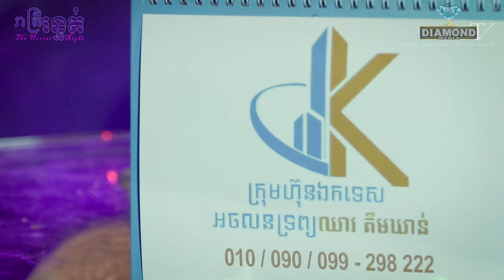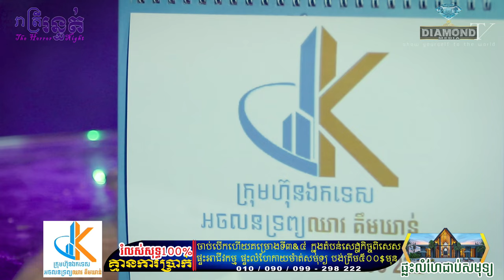លោកគ្រូធម្មានន្ទ - បាលីហៅខ្មោច🙋 អាប​ ជាអ្វី​ ?💀 វេស្សវណ្ណស្សគទាវុធំ 😱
ស្តាប់ហើយ ច្បាស់ជាភ្លឺភ្នែក​ ​ព្រោះលោកគ្រូនឹងប្រាប់បាលីហៅខ្មោច​ សម្រាប់អ្នកចង់ឃេីញអាចយកទៅសាកបាន​ 😱💀🙋
1-បាលីហៅខ្មោច 🙋
2-អាប​ ជាអ្វី​ ? 💀
3-វេស្សវណ្ណស្សគទាវុធំ 😱
ម៉ោង៩យប់នេះ ចាំស្តាប់ការបកស្រាយយ៉ាងលំអិត ដោយលោកគ្រូ Vann Chansaren (អគ្គលេខាធិកា ពុទ្ធិកបណ្ឌិតសភា នៃសាកលវិទ្យាល័យបញ្ញាសាស្ត្រ ផ្នែកព្រះពុទ្ធសាសនា) ធានាស្តាប់ហើយ នឹងភ្លឺច្បាស់ដូចព្រះអាទិត្យ​ ឈប់ឆ្ងល់មួយីវិត
-មិនងាយបានស្តាប់ទេ Shareចែកគ្នាផង!!!
=កម្មវិធី រាត្រីរន្ធត់ មានផ្សាយជូន
រាល់ថ្ងៃអាទិត្យ ម៉ោង 9:00 នាទីយប់ 😱💀🙋
ឧបត្ថម្ភដោយ
- ទឺករ៉ែធម្មជាតិ បទុមវន្ត
- ហ្វូម ព្រហ្មចារី អូគិថាណា
- ផ្អកសាច់ជ្រូកពិសេស ម៉ាក់យាយ យ៉េត
- CKK_អចលនទ្រព្យ - គម្រោងដីឡូតិ៍ខេត្ត កោះកុង
-ផលិតផលរក្សាសម្រស់ Mosbeau Cambodia
=មានផ្សាយជូន រាល់ថ្ងៃអាទិត្យ ម៉ោង 9:00 នាទីយប់ 😱💀🙋
-​សម្រាប់អ្នកដែលចង់ចែករំឡែករឿងដែលធ្លាប់ជួបផ្ទាល់
-សម្រាប់អ្នកដែលចង់ ឧបត្ថម្ភៈ
សូមទំនាក់ទំនងតាមលេខខាងក្រោមនេះ